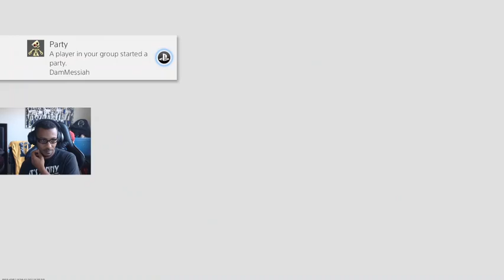WARZONE CLUTCH ENDING!!!!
Playing WARZONE with the COD Groupme chat players. Another clutch DUB for the team! Catch me LIVE on Twitch!